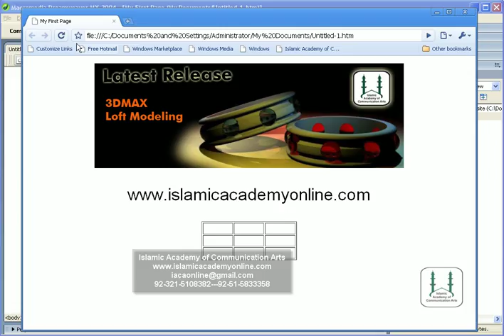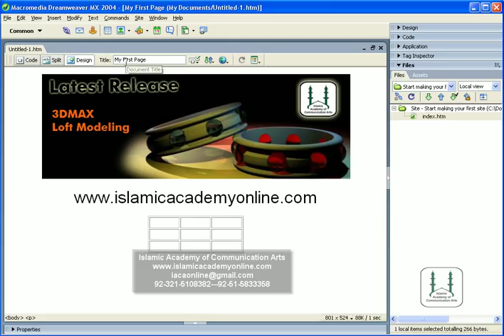Dreamveawer Tutorriol full Urdu Part 09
This is the series of tutorials about Dreamweaver training in Urdu and Hindi which is a web designing software to create web templates and websites easily with CSS and HTML. For more tutorials you can